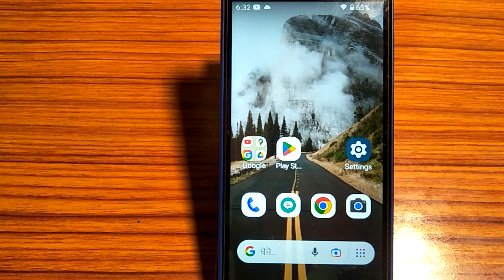how to remove pattern lock, pattern lock remove kaise karen Lava z61